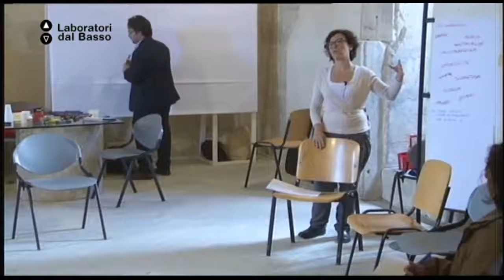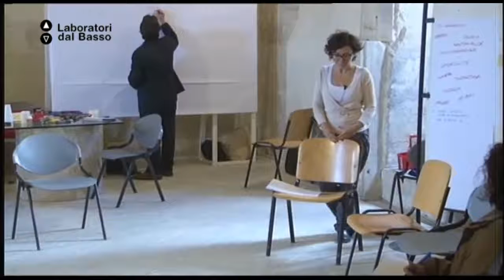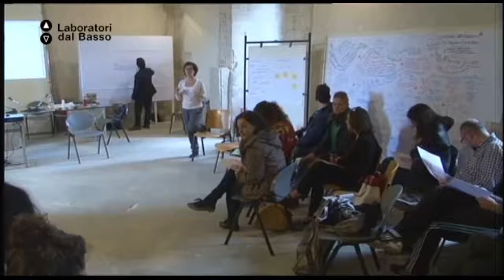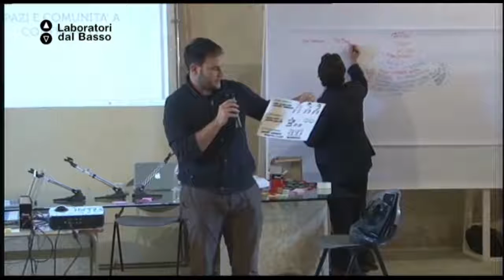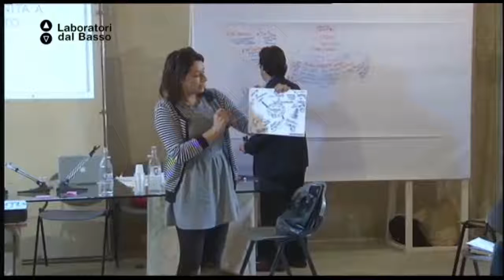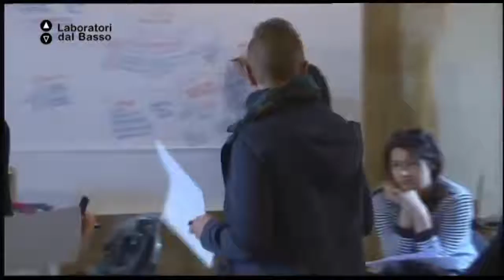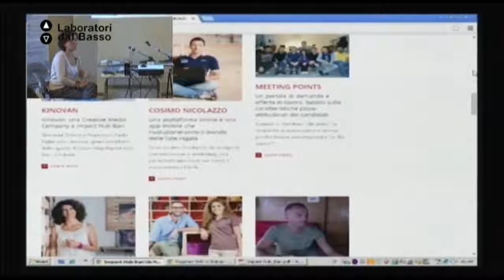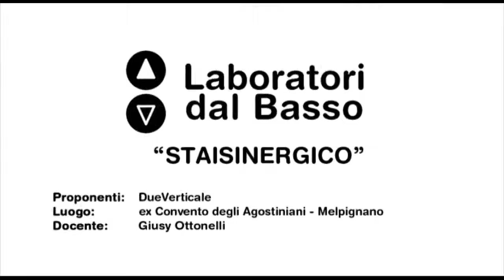Ldb staisinergico_02 (parte 4) Ottonelli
LdB Staisinergico
Lezione 02 (parte 4): modelli di coworking a confronto
Docente: Giusy Ottonelli
Contenuti: impact hub

Luogo: ex Convento degli Agostiniani - Melpignano (LE)
Proponenti: Dueverticale